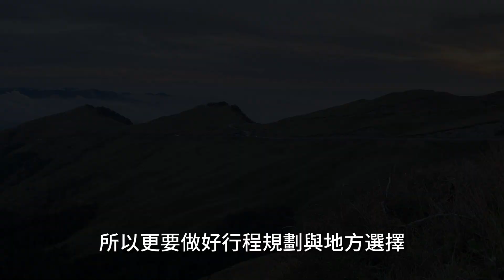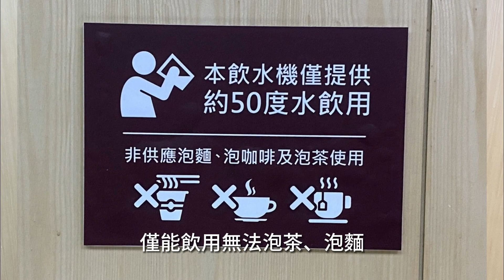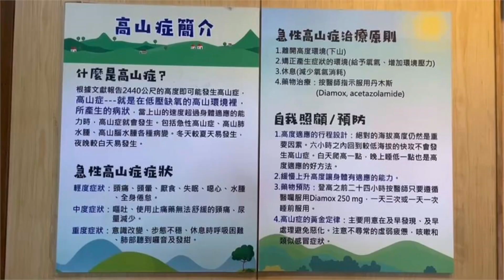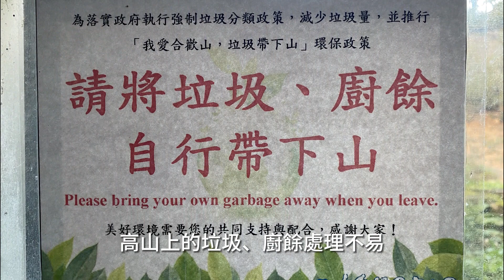合歡山車宿野營，小風口停車場或合歡山停車場？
有人問過，車宿停車場難道不會擔心人身安危嗎？擔心當然會擔心，就是因為擔心，所以更要做好行程規劃與地方選擇，以海拔超過3000公尺的合歡山為例，壞人不至於大費周章到如此高的山上做壞事，好吃懶做的人更不會想到這種地方過夜。不過出門在外警覺心不可少，凡事皆不可掉以輕心。